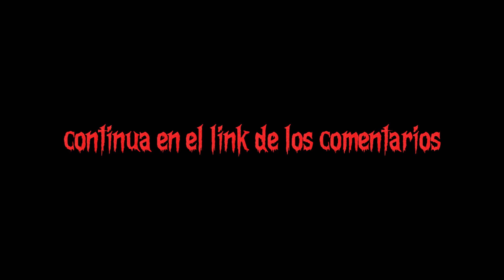Este extraño McDonald's apareció en la aldea... así que entré a ver…[Grimace Shake McDonald's]